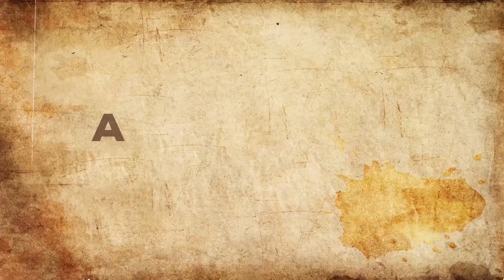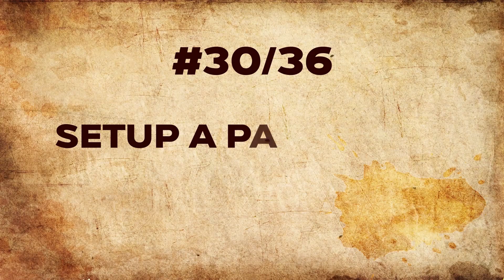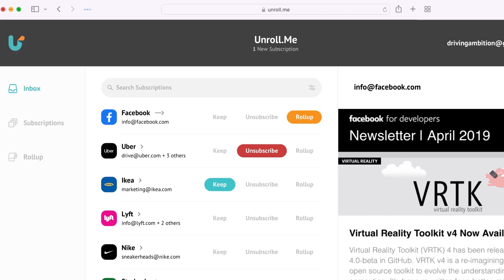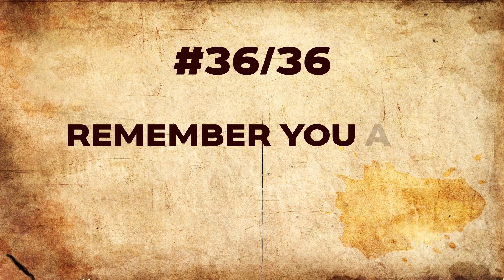36 TIPS TO BECOME PRODUCTIVE | Master Productivity | Think & Grow Rich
In this Video Sidharth Shah explains 36 Tips to become Productive. If you really want to Master Productivity and Think & Grow Rich, then this is a Must Watch Video till the End.
Do Not Miss the Templates as promised in the video for

Sidharth Shah is an Expert on Think And Grow Rich Principles, & CEO of Think And Grow Rich Academy, representing the Napoleon Hill Foundation in India.
➡ Join us for Our Free Live Program
If you wish to become a member and join the fastest growing community of super achievers in India,
And Join This Telegram Group!

And, get updates of recent happenings, events, seminars, blog articles, and daily updates.